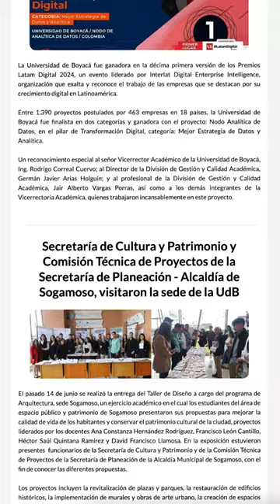🎙️👩🏻‍💼¡El ♥️de la UdB en 60 segundos!📰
Mantente al tanto de las últimas noticias y logros de la Universidad de Boyacá☝🏼.